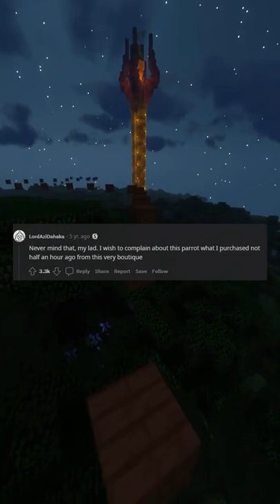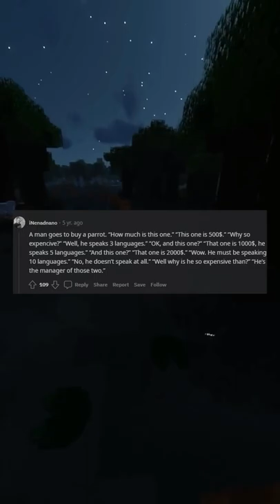A Woman goes to buy a Parrot The prices are 100 200 and 15 She asks why the last one is so cheap